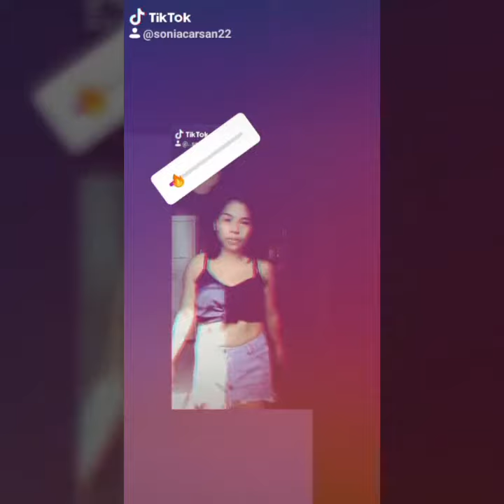Tiktok +670🇹🇱 (❤️son)